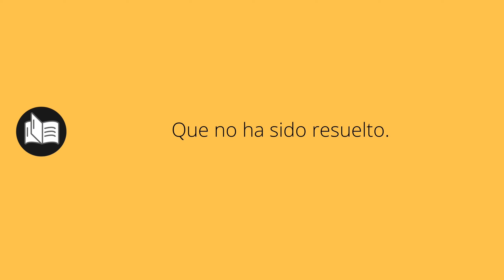Que significa IRRESOLUTO • irresoluto SIGNIFICADO • irresoluto DEFINICIÓN • Que es IRRESOLUTO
Que significa irresoluto en español. Cual es el significado y definicion de irresoluto. que es irresoluto. irresoluto definiicon en español. Todos los significados y definiciones del diccionario español.

Diccionario de la RAE (Kindle):
Diccionario de la RAE (Tapa dura):
Diccionario de primaria VOX:
Diccionario Esencial de la Lengua Española:
Diccionario Cambridge Español - Inglés: